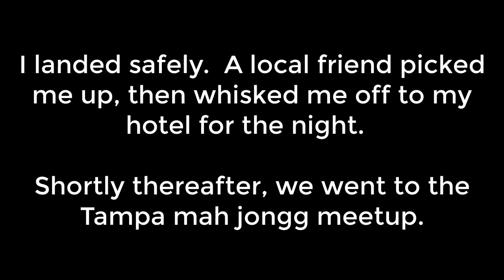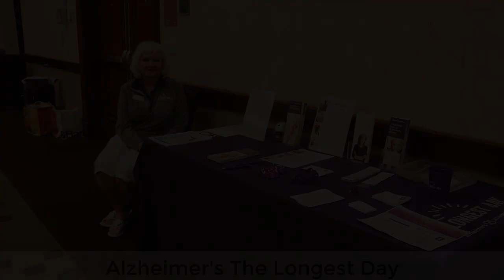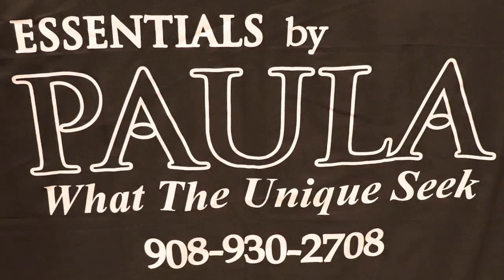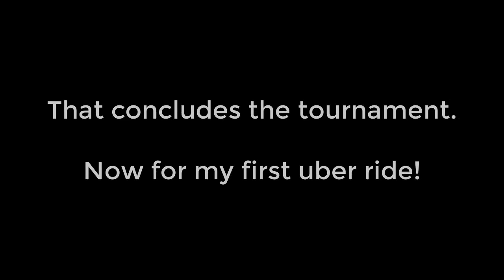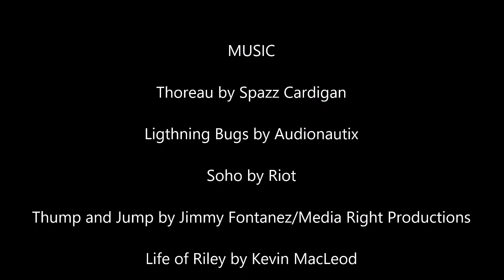A Day in the Life of a Mahjong Player Season 4 Ep 1 Mah Jongg Madness Tournament Tampa FL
I had the pleasure of serving as an alternate at Gladys Grad's Tampa FL Mah Jongg Madness Tournament.  If you are a tournament player, I hope it brings back happy memories for you.  If you have not played in a tournament yet, I hope it inspires you to do so.  Enjoy...

Charles Vera - Automatic Mah Jongg Table
Versatile Machinery USA LLC

MUSIC
Thoreau by Spazz Cardigan

Thump and Jump by Jimmy Fontanez/Media Right Productions

Whisper by Riot

Talk To Me by Riot

Michele Frizzell
Instructor, Author, Speaker
6175 Hickory Flat Hwy Ste 110-335